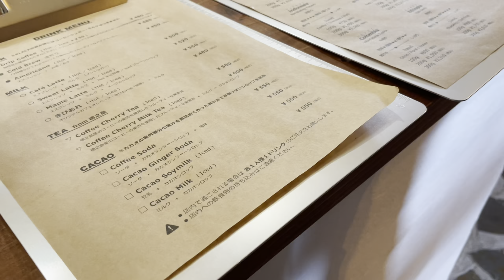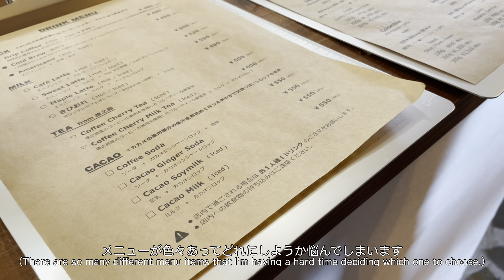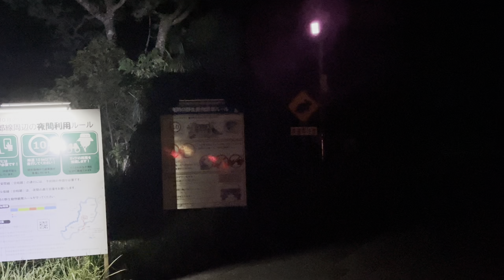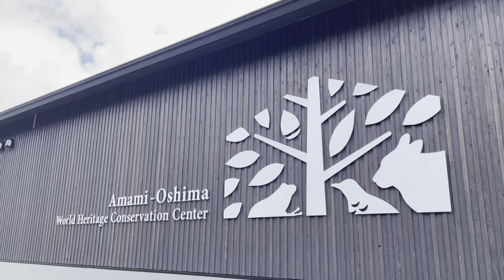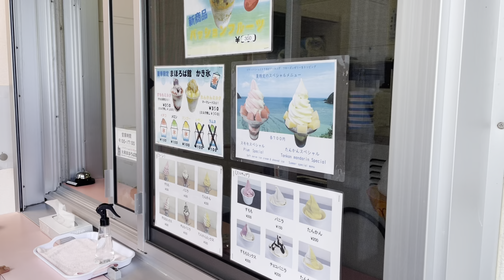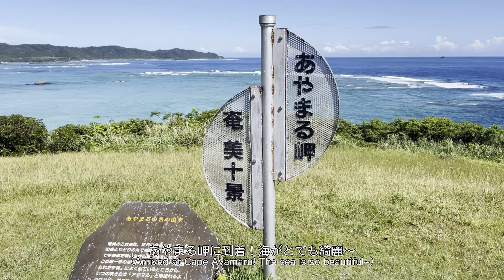【旅vlog】奄美大島で大自然を堪能🌺 | Enjoy the great outdoors on Amami Oshima for 2 nights and 3 days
奄美大島に初めて行ってきました
いいお天気に恵まれ、大自然に囲まれて最高の旅でした🌱